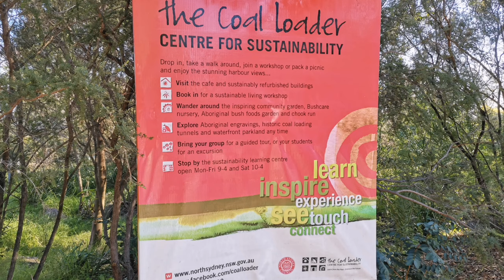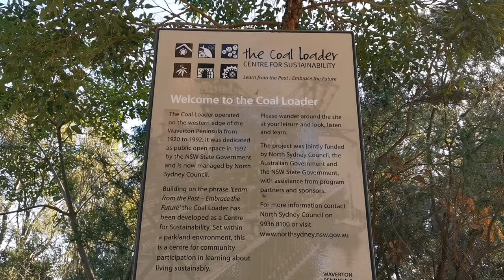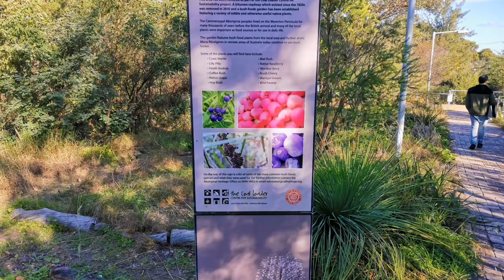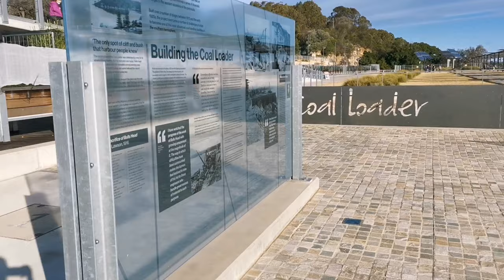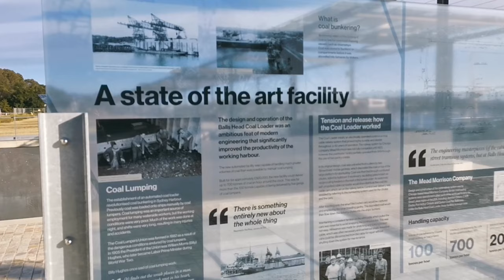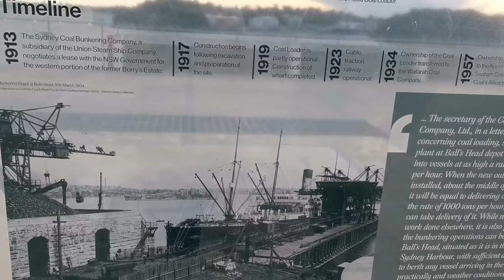অস্ট্রেলিয়ায় যেখানে কয়লা Load ও Unload করা হতো।। The Coal Loader at Waverton , Sydney.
Today I am going to Show you around The Coal Loader at Waverton , Sydney.
The Coal Loader, on the western side of Waverton peninsula, is a special site where many paths of history intersect.The peninsula was first a place of physical and spiritual sustenance for Aboriginal Australian.

The Coal Loader, itself, is a former industrial site that operated from the early 1920s to the early 1990s. It functioned primarily as a transfer depot for coal from bulk carriers to smaller coal-fired vessels. Some coal was also distributed to the local market by road transport.

It is a platform for the delivery of a wide range of sustainability programs and a location where people can visit to be inspired to make change for sustainability in their lives.

Now It is a community meeting point and hub for Council's extensive range of environmental and sustainability programs and a site with an interesting history as an ex-industrial coal bunkering site on Sydney Harbour.

It has been transformed into a place which displays best-practice sustainable technology, community gardens, native bush nursery, food gardens, regenerated parklands and a fascinating history.